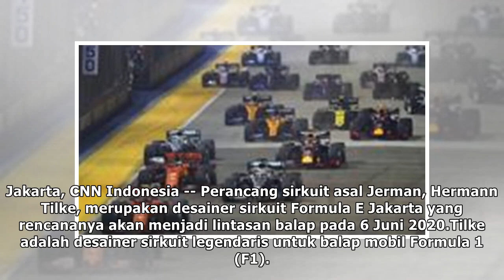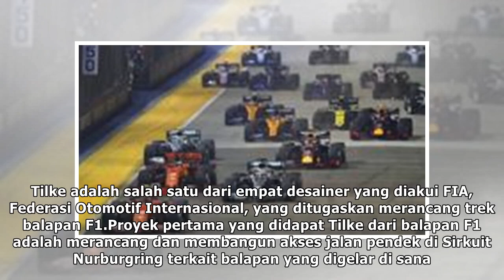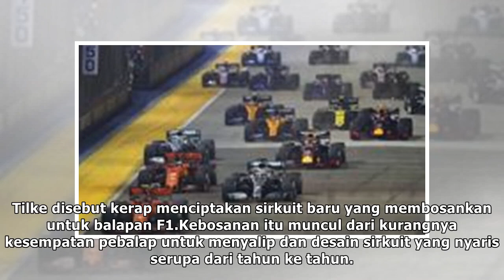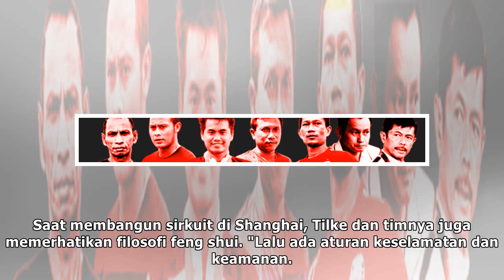Hermann Tilke, Perancang Sirkuit Formula E Jakarta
Jakarta, CNN Indonesia -- Perancang sirkuit asal Jerman, Hermann Tilke, merupakan desainer sirkuit Formula E Jakarta yang rencananya akan menjadi lintasan balap pada 6 Juni 2020.Tilke adalah desainer ...